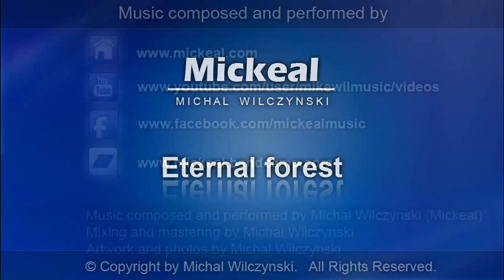Michal Wilczynski (Mickeal) - Eternal Forest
Music composed and performed by Michal Wilczynski.
Mixing and mastering by Michal Wilczynski
Positive comments are welcome ;)
Graphics and photo by Michal Wilczynski